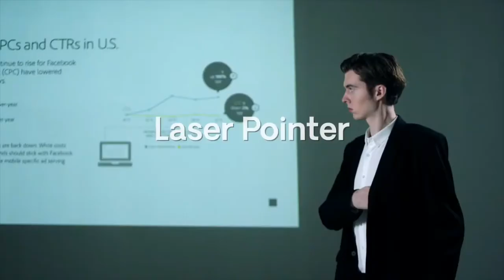MOUSE THIS SMALL😱|ZERO MOUSE|World's Smallest Wireless Mouse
I AM NOT THE OWNER OF ANY OF THE VIDEO AND MUSIC USE IN IT.

MOUSE GADGETS MOUSE THIS SMALL😱||ZERO MOUSE||World's Smallest Wireless Mouse for Work & Play